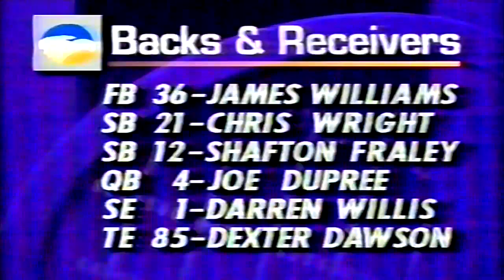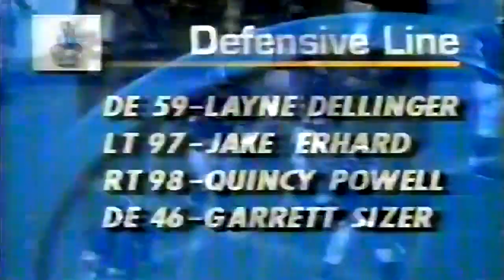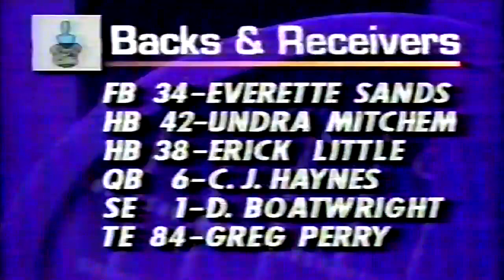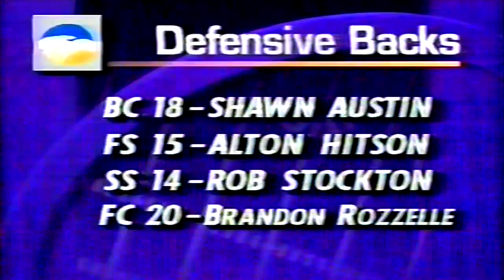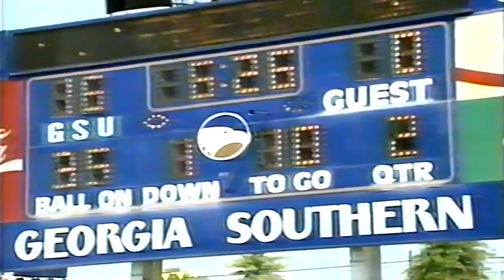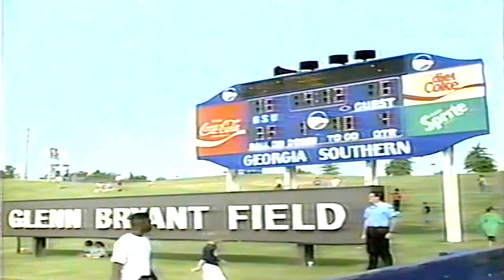September 11, 1993 - The Citadel @ Georgia Southern